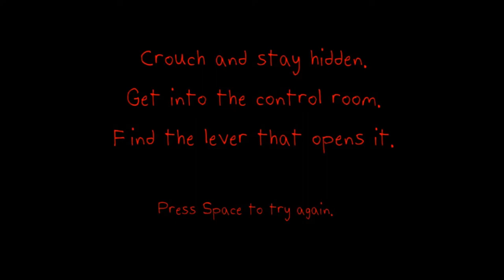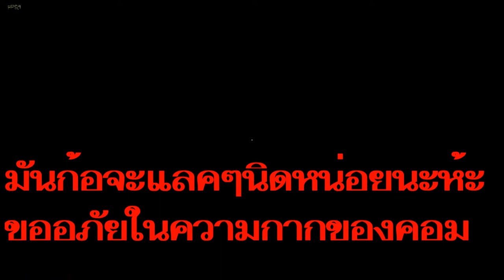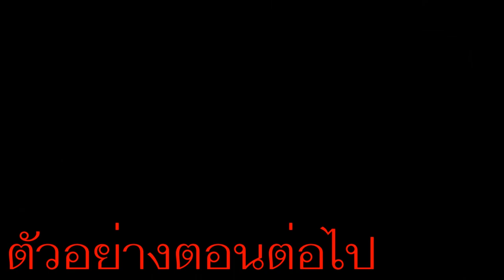The Designer's Curse part1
The Designer's Curse